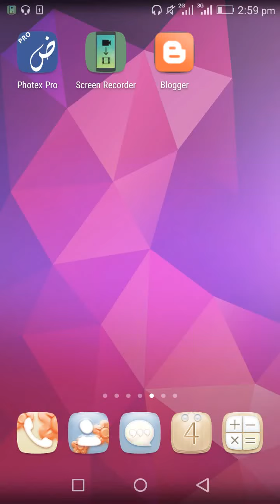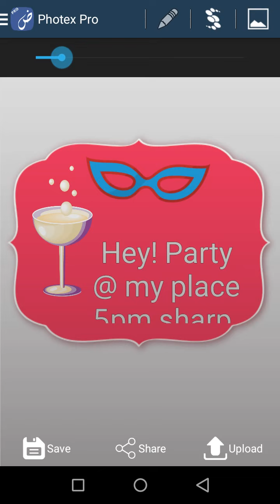How to create trendy and unique party invitations for teenagers and fun loving people.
In this fun loving world everybody likes to get to know people more and wants to increase their friends circle. One way of doing this is to host cool and awesome parties and invite over people. Simply hosting a party will not be sufficient unless your invites reflect its awesomeness. Not everyone is capable enough or has ample time and effort to put in such tasks. This leads us to different tools, one such is Photex.

Photex provides a variety of background templates, stickers and textual fonts that enable users to merge them in any desired fashion. Moreover, this video tutorial explains the method of creating chic like and stylish invitations in duration of seconds.